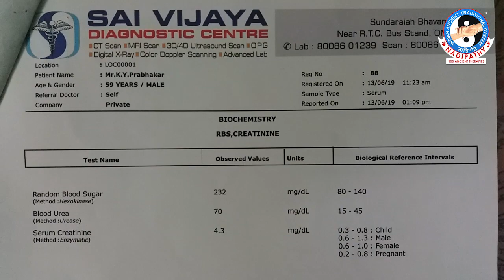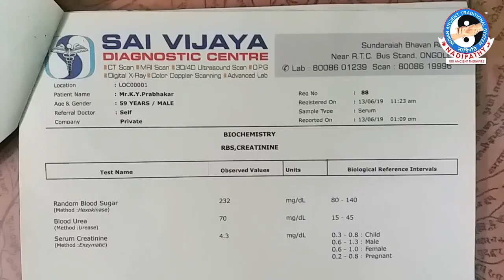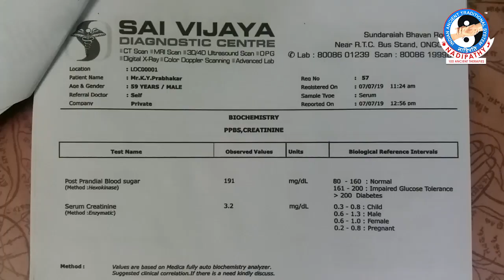Chronic Kidney Disease(CKD) 5th Stage and diabetic best improvement